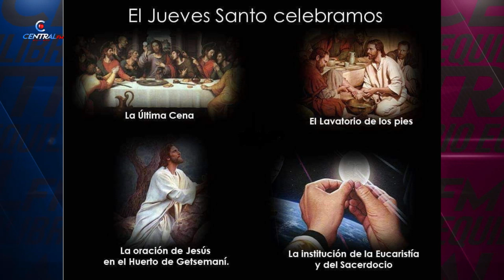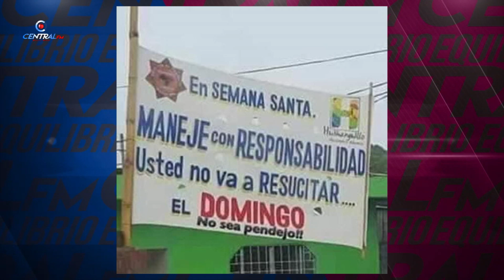Elon Musk lanzó una oferta por 43,000 millones de dólares para comprar Twitter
El fundador de Tesla, el multimillonario Elon Musk, lanzó una oferta para comprar la red social Twitter por 43,000 millones de dólares.

A través de una carta, Musk asegura que Twitter necesita transformarse en una "empresa privada" ya que en su opinión, no puede "ni prosperar ni servir" a la libertad de expresión en su estado actual.